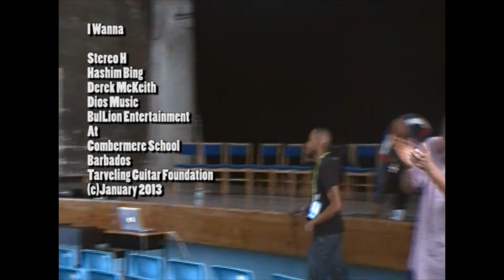I Wanna by Derek McKeith with Stereo H (aka )Hashim Bing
Strereo H and Derek McKeith demonstrating their talents
to the students at Combermere School in Barbados
Derek McKeith Electric Life Dios Music
BulLion Entertainment January 2013